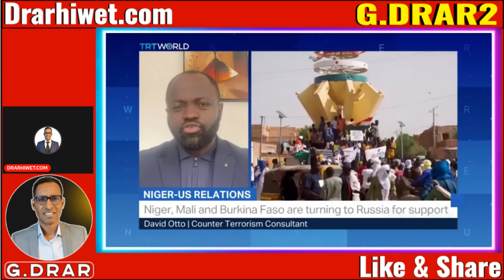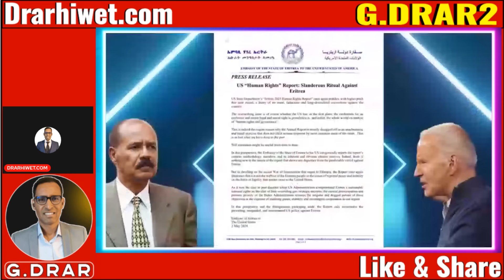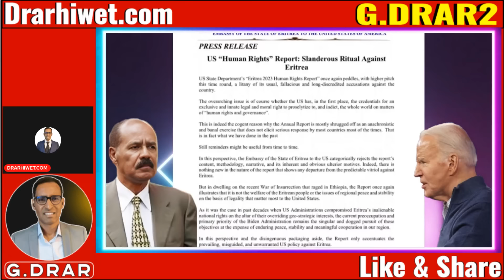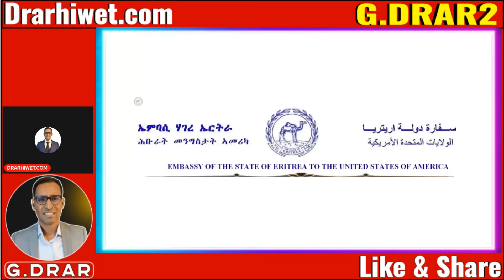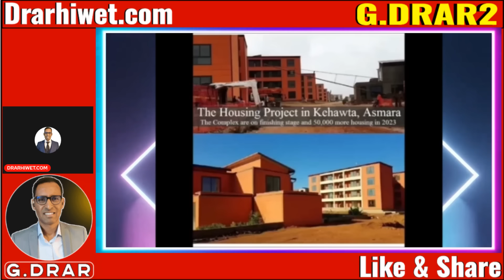May03 መልሲ ኤርትራ ንኣመሪካ I ዘብዘብ ንትግራይ I USA ራሻ ፊት ንፍት ኣብ ኣፍሪቃ Africa's Geopolitical Competition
Join me as we uncover the geopolitical competition in East Africa and explore its implications for the continent, particularly Eritrea. We react to insights from a diverse spectrum of experts, providing a comprehensive report and analysis to expand understanding. Our aim is to enhance credibility and minimize bias while encouraging viewers to draw their own conclusions. Tune in to gain a deeper perspective!